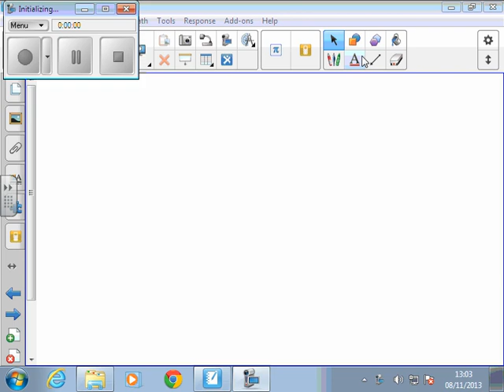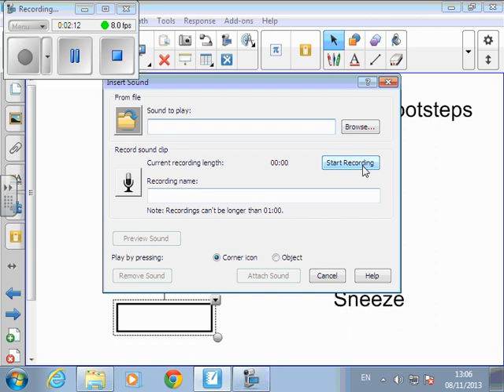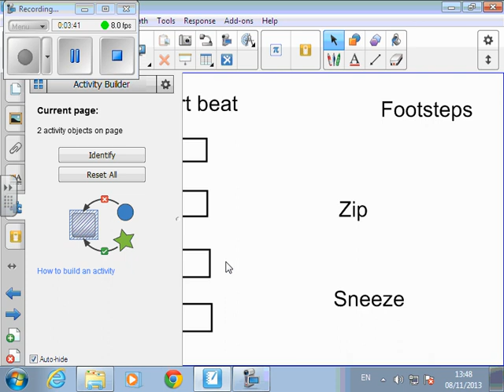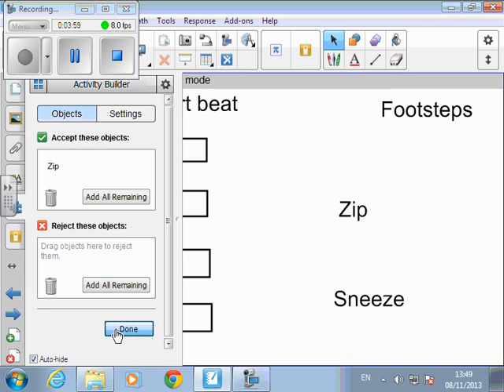MakingSoundstoWordsRawFile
This is a raw recording of building an activity in smart notebook 11 software